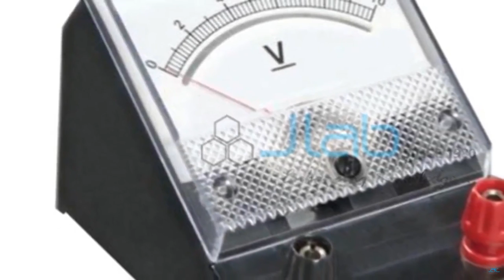Galvanometer Jlab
Galvanometer
A galvanometer is a precision instrument which is high in sensitivity towards electric current.
It can easily detect electric current of lower range.
It has an electromechanical actuator that yields a rotating bend in response to electric current with help of the coil placed in the magnetic field.
Quality tested for apt performance in lab experiments.

School Lab Equipment Manufacturers,School Lab Equipment Suppliers in India,School Laboratory Equipment Suppliers,School Laboratory Equipment,School Laboratory Equipment manufactures and exporters